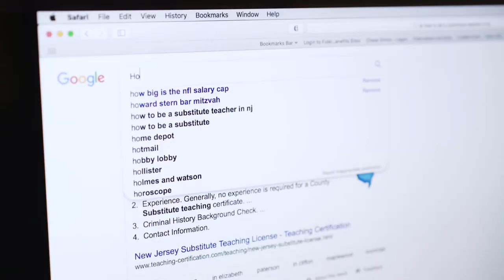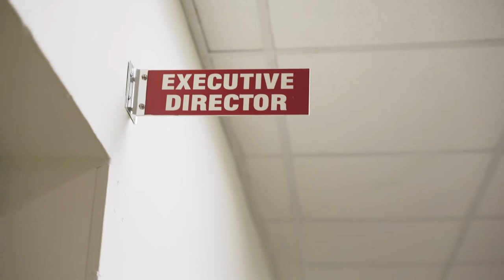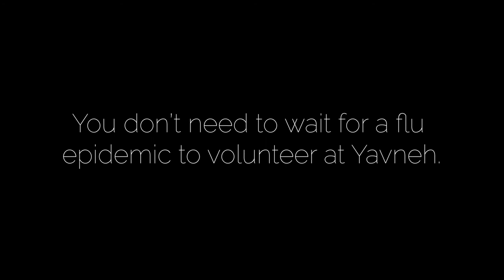Yavneh Academy 2019 Dinner Funny Intro Video